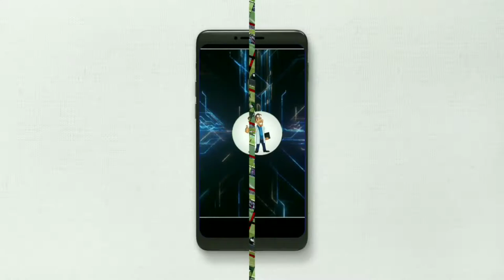Watch:Lasith Embuldeniya Ends Rishabh Pant’s Counter-Attacking Innings With An Unplayable Delivery.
Babar Azam vs Virat Kholi Cover drive comparison ⬆️